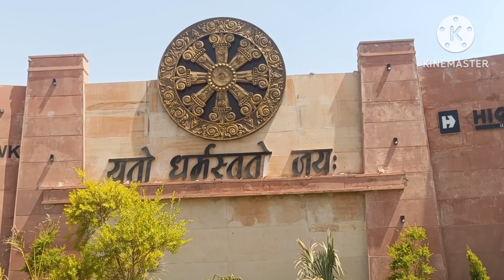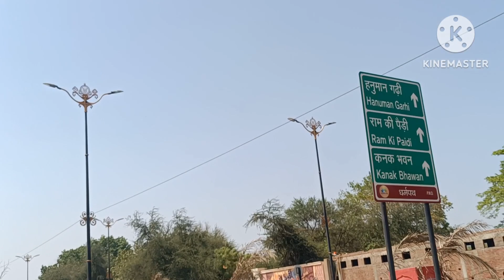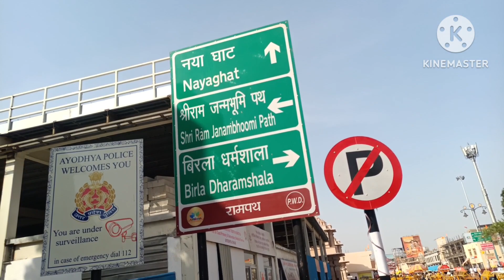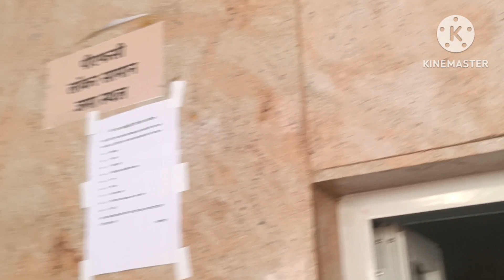EP 81:part 1:అయోధ్య కి పయనం //SHIVA ON MASTRO WHEELS//